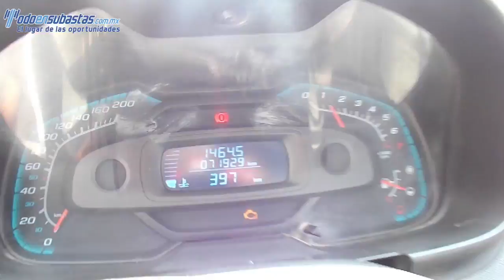257695 CHEVROLET / TORNADO / 2011